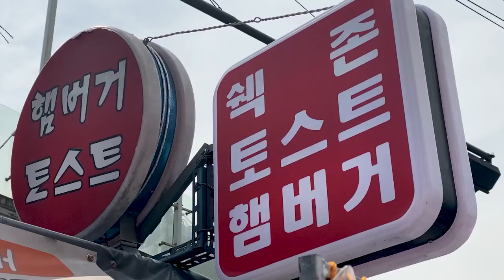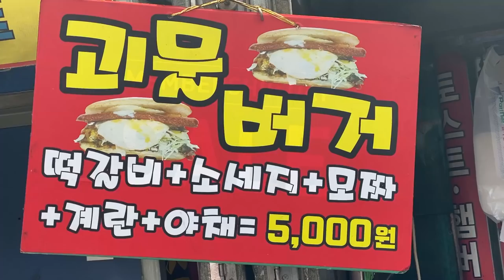길거리 햄버거 토스트 끝판왕! 괴물 버거 - 석계역 쉑존 버거┃Crazy Big Size Monster Burger┃Korean Street Food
📢 Information

🥇석계역 쉑존 버거(Seokgye Station - Shackzone Burger)

💰 Monster Burger: KRW 5,000
💰 괴물버거: KRW 5,000

: 가성비가 좋기로 유명한 버거집, 쉑존버거가. 다양한 메뉴가 있는데 그 중에서도 유튜브나 블로그에 가장 많이 올라온 메뉴는 '괴물버거'다.

이름 그대로 괴물, 몬스터 버거다. 크기가 어마어마하고 한끼 식사로도 충분한, 2명이서 나눠먹어도 될만한 엄청난 크기의 햄버거다. 떡갈비가 2장이나 들어가고 소제지와 모짜렐라 치즈를 올린 계란이 들어가는 괴물버거. 양손으로 잡아도 큰 괴물버거.

👍  'MAYO FOOD'